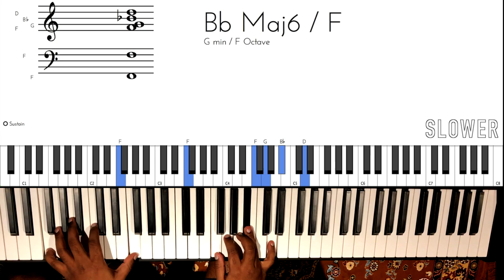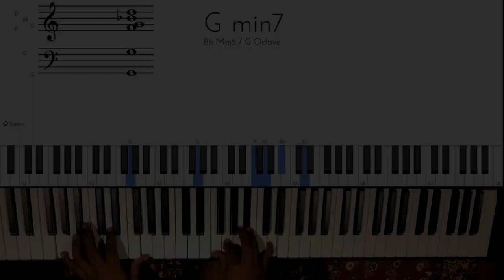Riff #862 - Nathaniel School of Music